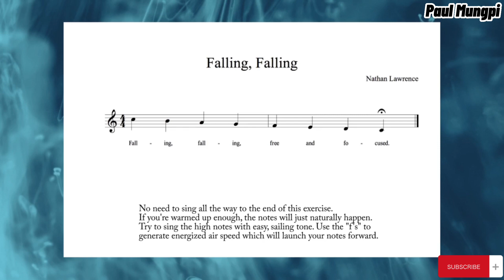006 Exercise modern without vibrato (Falling Falling)